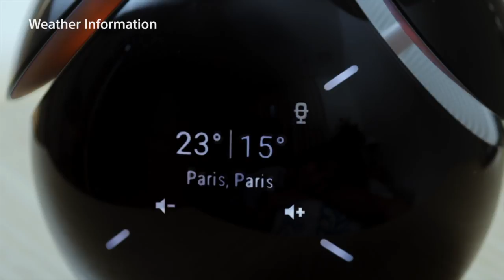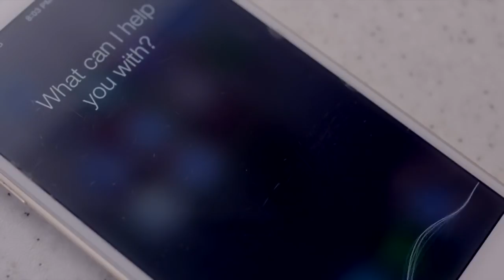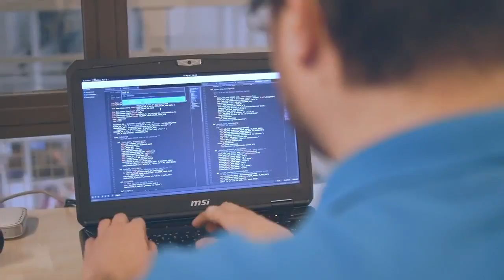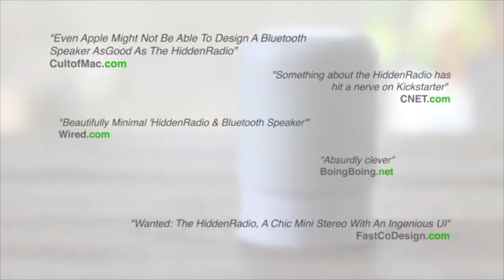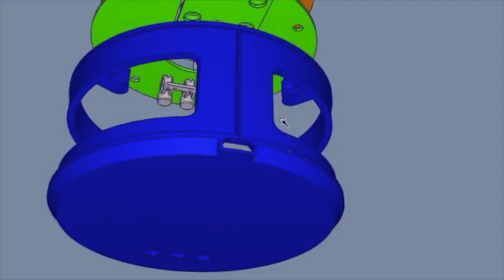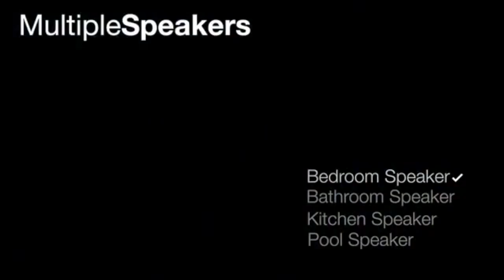Top 5 Innovative Wireless Speakers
.Top 5 Innovative Wireless Speaker.